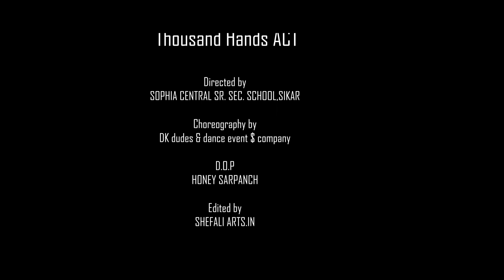THOUSAND HANDS ACT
Thousand-Hand Bodhisattva Dance Performance Shared As Tribute To Hindu God